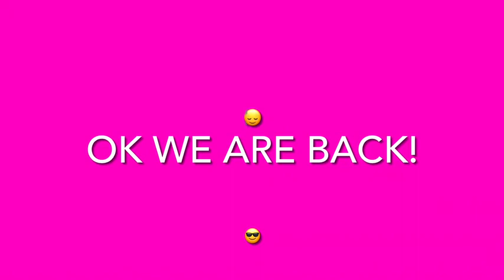Mom spa (created by Rebecca)